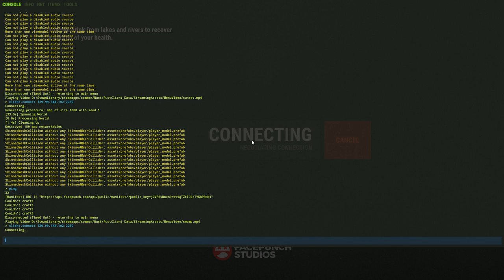rust event primitive with vertigo and the noobarmy